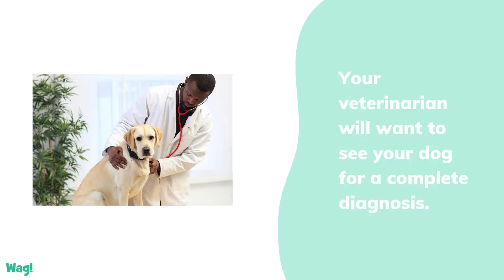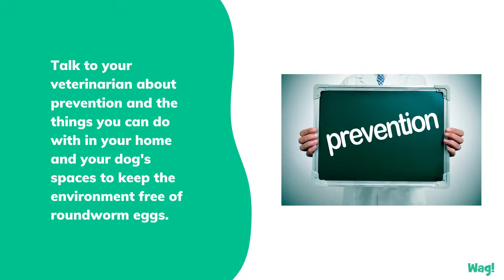Can Dogs Get Roundworms from Humans? | Wag!